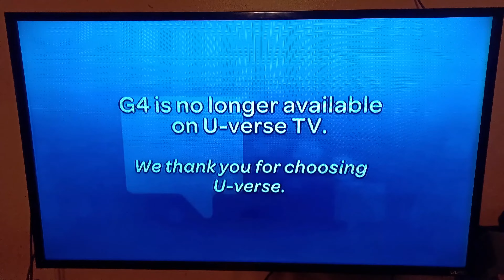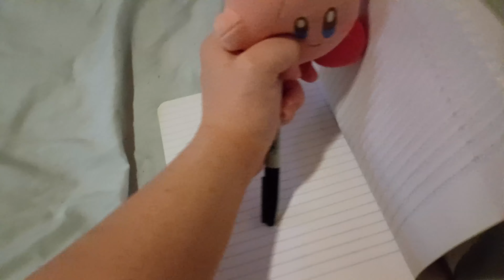Plushapalooza - Son of Kirby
Kirby and Ribbon are forced into parenthood when a child shows up on their doorstep, but right when they accept him into their lives, Adeleine and Waddle Sheep discover something peculiar about him...